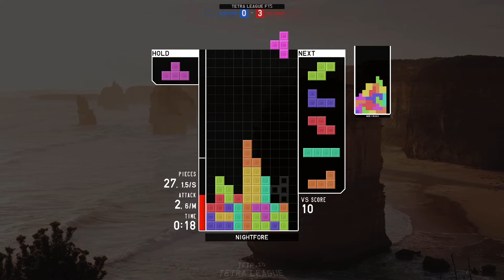[TETR.IO]【Tetra League】S- | NightFore Vs. A+ | MOIIIIRAAA ► 17442 TR Vs. 15565 TR ║#54║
Game: TETR.IO
Platform(s): Web (Native), Desktop: Windows, Linux, macOS
Developer(s): osk
Genre(s): Role-playing

Puzzle together in this modern yet familiar online stacker. Play against friends and foes all over the world, or claim a spot on the leaderboards - the stacker future is yours!

Playlist(s)
★ [TETR.IO] Solo & Multiplayer Replays ► Gameplay ★ No Commentary: